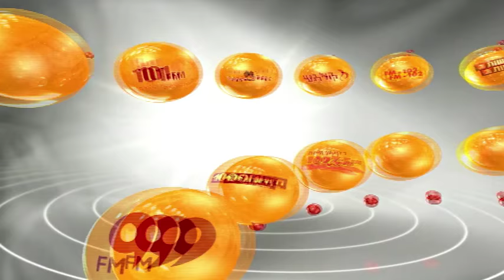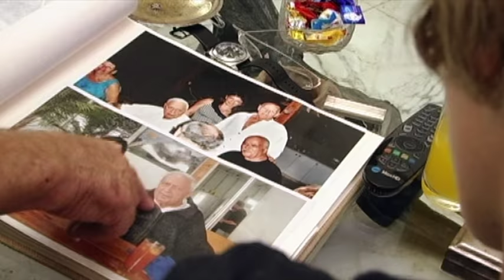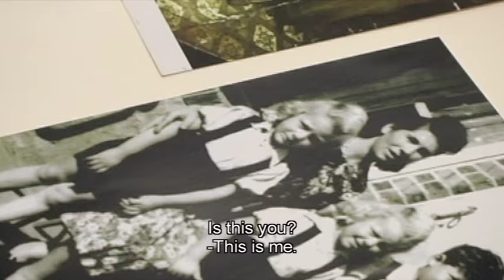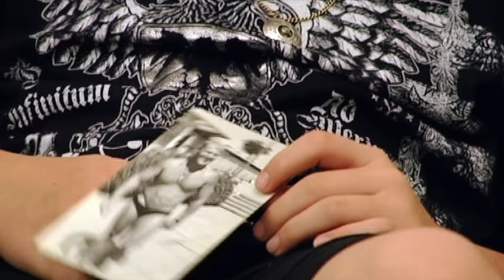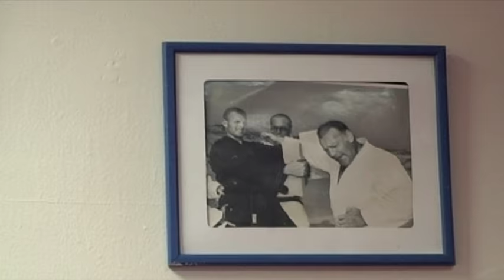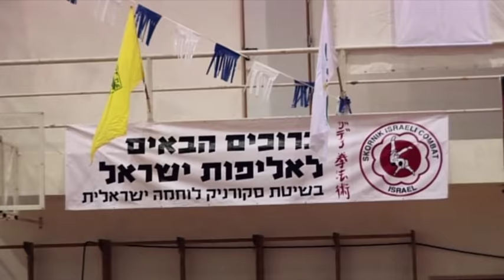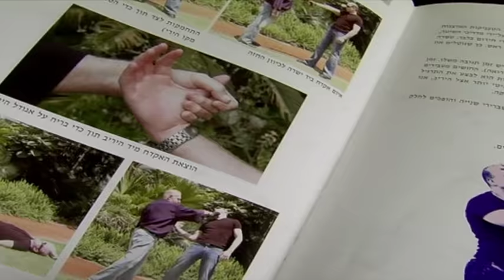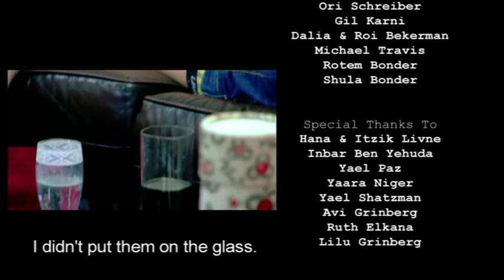"סקורניק בשם האב" Skornik In The Name Of The Father (choose to fight) documentary film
Gadi Skornik, Guy Skornik, Idan Skornik גדי סקורניק, גיא סקורניק, עידן סקורניק

הבמאי איתי ליבנה עוקב אחרי משפחת סקורניק במשך שלוש שנים ומבקש לבחון כיצד הערכים הישראלים שנולדו בעקבות טראומת השואה מועברים מדור לדור ואיזו פרשנות הם מקבלים ככל שמתרחקים מהאירוע עצמו. הסרט מלווה את חייהם של שלושה דורות של משפחת סקורניק, שהם במידה רבה הסיפור של הצבר הישראלי. הסב, גדי סקורניק, היה ילד בזמן השואה ואיבד באושוויץ את מרבית משפחתו. אחרי המלחמה עלה גדי לישראל וכאן, מתוך התפיסה שעלינו להיות חזקים ומוכנים לכל סכנה, פיתח את שיטת הלחימה הנושאת את שמו. בנו גיא, יליד הארץ ויתום מאם מגיל צעיר המשיך את דרכו וכיום בנו, עידן, בן ה-15 מתאמן ומאמן אף הוא בשיטה.

שיטת "סקורניק לוחמה ישראלית" שפיתח גדי, בן הדור הראשון, היא שיטה מוכרת ורווחת אשר לאורך השנים אימן באמצעותה דמויות בכירות בהנהגת המדינה, בשירות הביטחון, יחידות מובחרות ואמנים ישראליים מובילים. בין המתאמנים ניתן למנות את אריאל שרון ומשפחתו, נשיא המדינה בעבר, חיים הרצוג ז"ל, עוזי לנדאו, יאיר לפיד, דידי הררי, רמי קליינשטיין ועומר אדם.